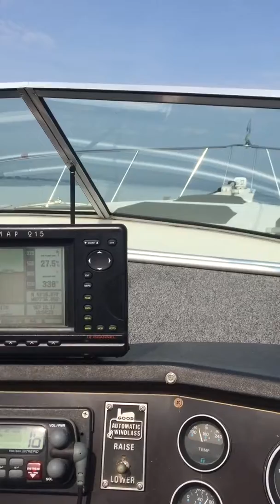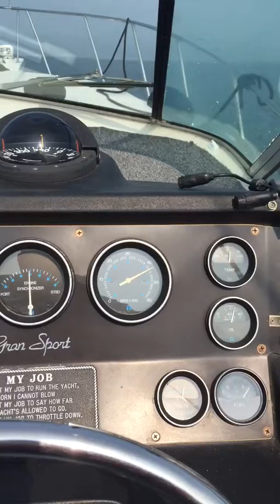Flat Lake Run